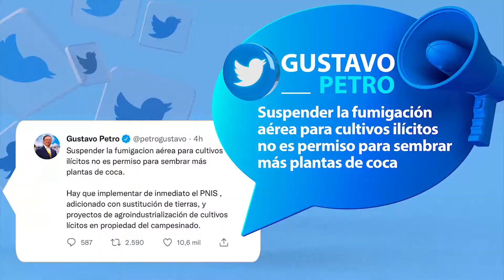PETRO TWITER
EL PRESIDENTE GUSTAVO PETRO RATIFICÓ SU COMPROMISO CON LA IMPLEMENTACIÓN DEL ACUERDO DE PAZ.